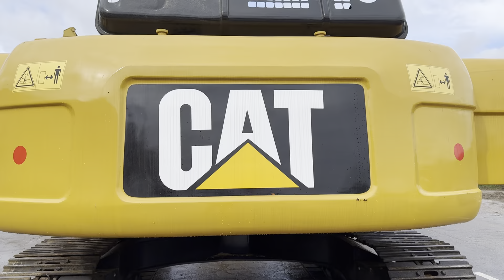Caterpillar 325CL Excavator - Year: 2006 (Refnr. BM5504)